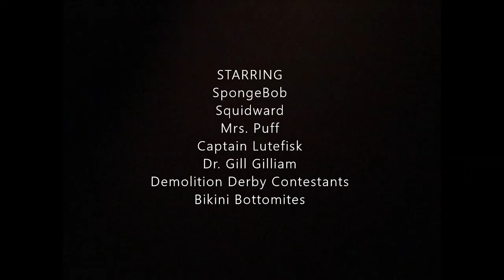SpongeBob Voice Acting #350: Demolition Doofus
SpongeBob ruptures Mrs. Puff's inflation sac, and Mrs. Puff decides to enter him in the Demolition Derby. Will Mrs. Puff ever puff again? Will SpongeBob survive the demolition derby?

Episode Airdates
July 21, 2012 (USA)
September 5, 2012 (Israel)
November 5, 2012 (Canada)
June 10, 2013 (Greece)
October 10 2013 (Spain, Portugal & Italy)
October 11, 2013 (UK & Ireland)
October 12, 2013 (Netherlands)
October 13, 2013 (Germany & Poland)
October 25, 2013 (Southeast Asia)
October 26, 2013 (Russia)
November 12, 2013 (Europe)
November 23, 2013 (Mexico & Brazil)
June 27, 2016 (Albania)
November 14, 2018 (Finland)